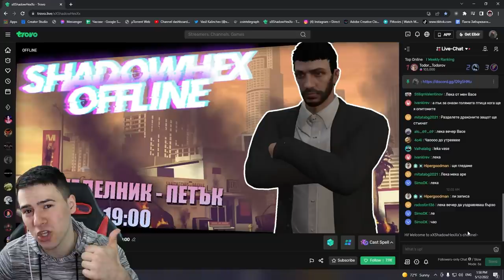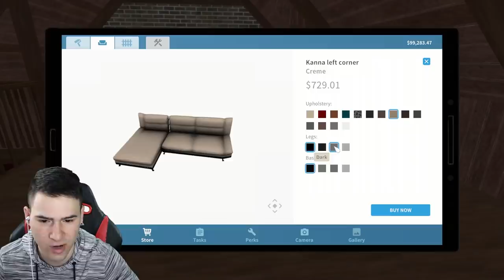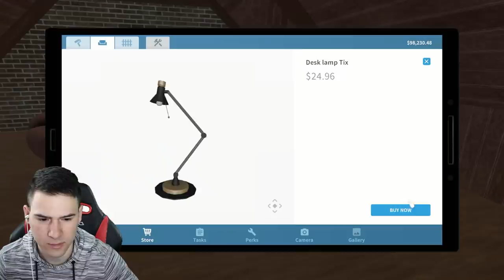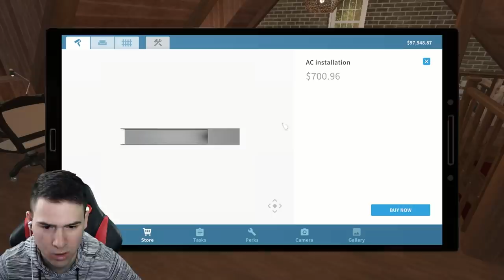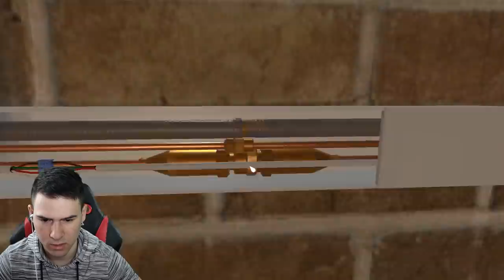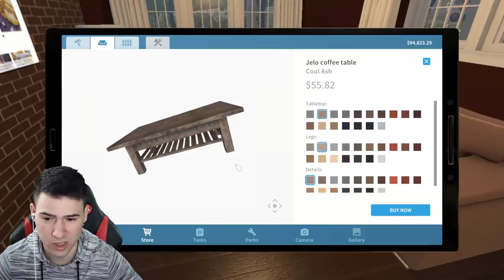НАМЕРИХ КУЧЕ И ГО ОСИНОВИХ! 😍